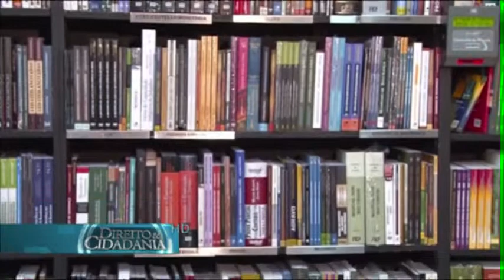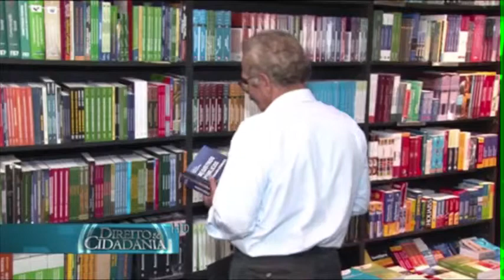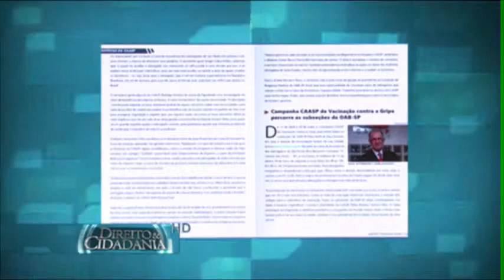Revista Eletrônica - Direito e Cidadania - Sergei Cobra Arbex - 2ª parte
Sergei Cobra Arbex (Diretor da CAASP) fala da livraria, importância do estudo, revista eletrônica, funcionários, fala da mãe e  do baile.